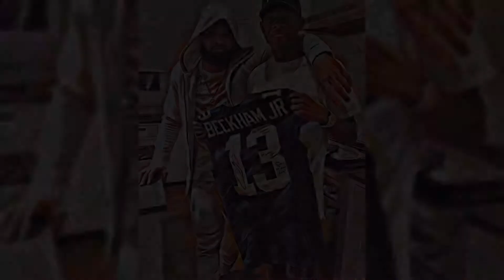David Alaba: 50 Most Memorable Moments #2020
David Alaba:
David Olatukunbo Alaba
Date of birth 24 June 1992 (age 27)
Place of birth Vienna, Austria
Height 1.80 m (5 ft 11 in)
Playing position(s) Defender
Left back
Club information
Current team
Bayern Munich
Number 27
Youth career
2001–2002 SV Aspern
2002–2008 Austria Wien
2008–2009 Bayern Munich
Senior career*
Years Team Apps (Gls)
2009–2010 Bayern Munich II 33 (1)
2010– Bayern Munich 241 (20)
2011 → 1899 Hoffenheim (loan) 17 (2)
National team
2007–2009 Austria U17 20 (5)
2010 Austria U19 5 (1)
2009–2010 Austria U21 5 (0)
2009– Austria 72 (14)
Born in Vienna, Alaba began his career with SV Aspern, his local club in Aspern, in the 22nd district, Donaustadt, before joining the youth setup of FK Austria Wien at age 10. He rose through the ranks quickly, and in April 2008 he was named on the first-team substitutes' bench for a Bundesliga match. He also played five times for Austria Wien's reserve team, before leaving in summer 2008 to join German Bundesliga side Bayern Munich.